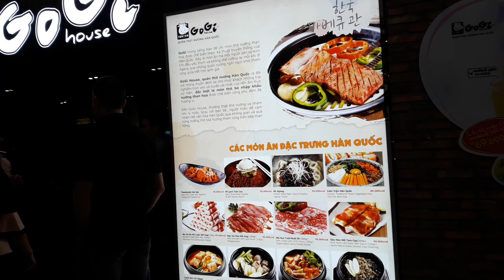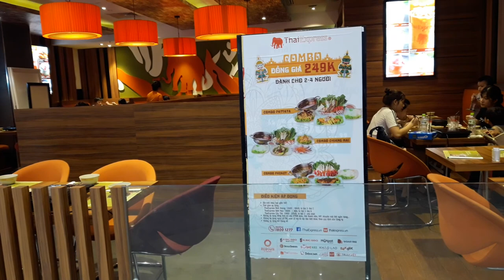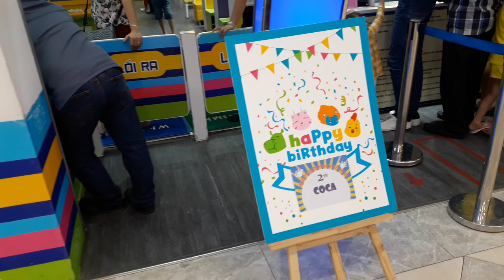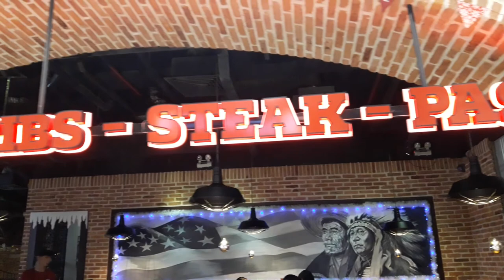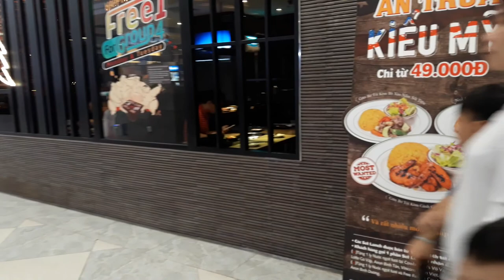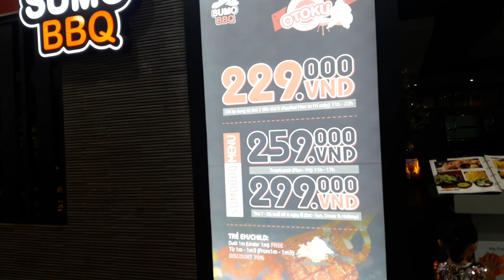BIÊN HÒA CITY | TỐI CHỦ NHẬT LÊN VINCOM BIÊN HÒA ĂN TÔI VỪA NGON VỪA RẺ LẠI AN TOÀN NỮA